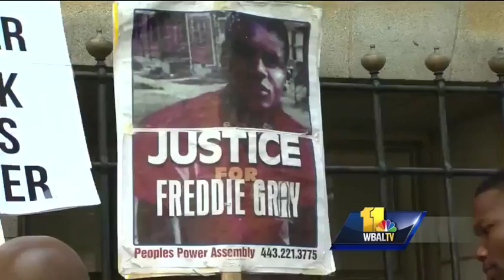Officials, community respond to Nero not guilty verdict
Officials, the community and protesters responded to the news of a not guilty verdict for Edward Nero in Baltimore.